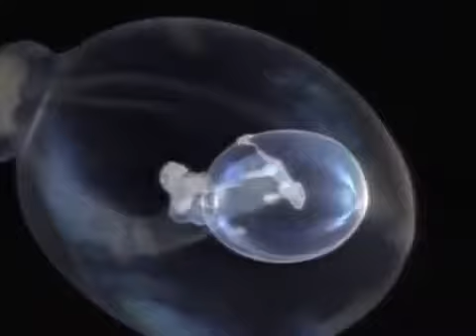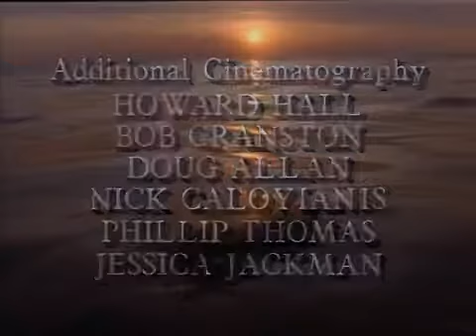Ocean Drifters Full Documentary with subtitles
Ocean Drifters - Full Documentary with subtitles Circle the globe on an underwater voyage powered by earth's great ocean currents, the incredible superhighways of marine life. You'll plunge.

Circle the globe on an underwater voyage powered by earths great ocean currents, the incredible superhighways of marine life. Youll plunge into an alien . Ocean Drifters, a secret world.

Circle the globe on an underwater voyage powered by earth's great ocean currents, the incredible superhighways of marine life. You'll plunge into an alien . Circle the globe on an underwater.

We always have to keep in mind that a Documentary, after all, can tell lies and it can tell lies because it lays claim to a form of veracity which fiction doesn't. Some of th